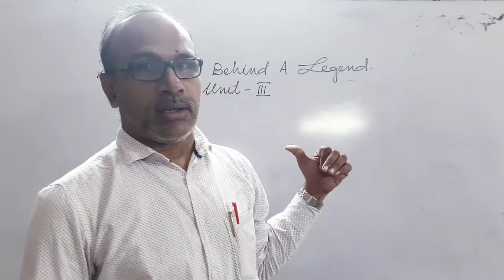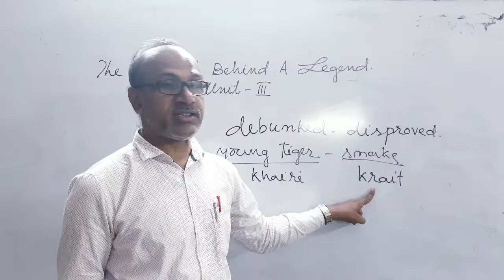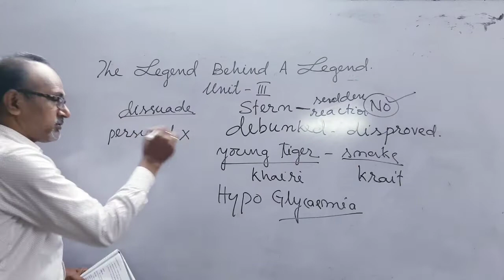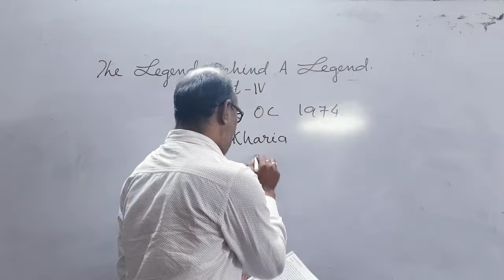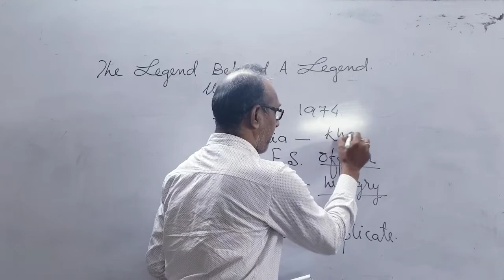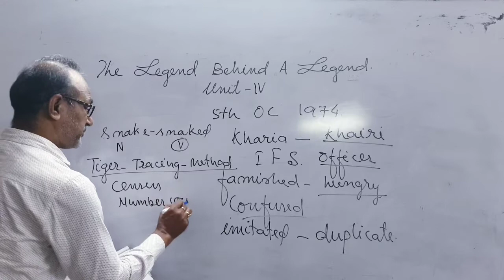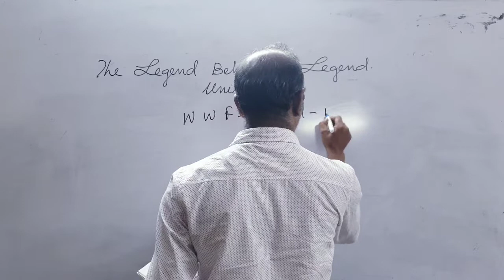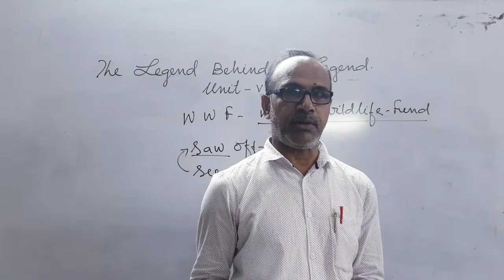THE LEGEND BEHIND A LEGEND PART-2(11TH CLASS ENGLISH CHSE ODISHA BOARD)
LECTURE BY PRASANT SIR 😊